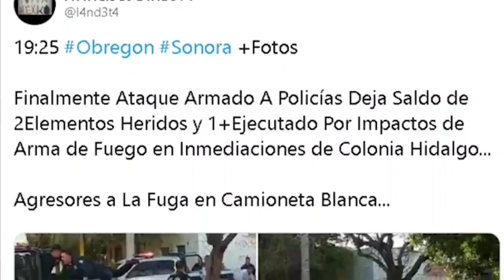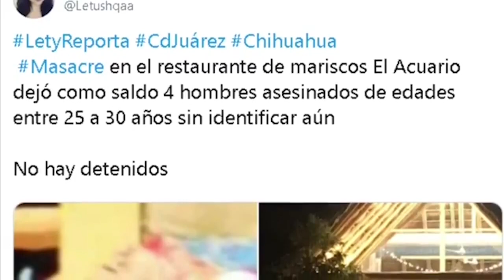|| 32 muertos dejó este fin de semana violento en México ||